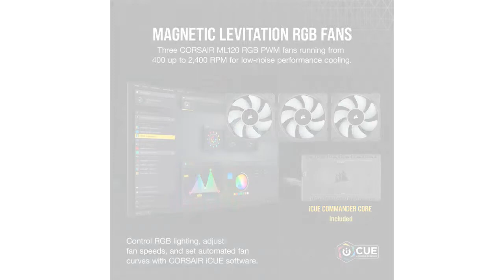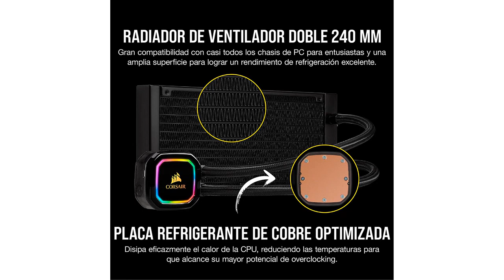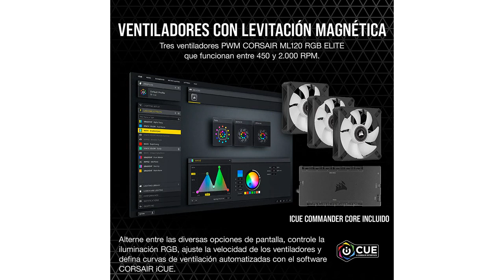Cpu refrigeracion liquida: 6 Mejores CPU Refrigeración Líquida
✋  Aquí están 6 mejores cpu refrigeración líquida disponibles en el mercado.

??? ENLACES DE COMPRA CPU REFRIGERACION LIQUIDA ???

1) Corsair iCUE H150i ELITE CAPELLIX Refrigerador Líquido de CPU, 33 LED RGB CAPELLIX, Tres Ventiladores PWM de 120 mm ML RGB, 400 y 2.400 RPM, iCUE Commander CORE Incluido, Negro

2) Cooler Master MasterLiquid Lite 240 Refrigeración a Liquido CPU, Bomba de Disipación Dual y Doble Ventilador de Aire de 120 mm, color Negro

3) Corsair iCUE H100i RGB PRO XT Refrigerador Líquido para CPU, Radiador de 240 mm, Dos Ventiladores Corsair ML PWM de 120 mm, 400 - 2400 RPM, Cabezal de Bombeo RGB Dinámico y Multizona, Negro

4) Corsair iCUE H150i ELITE Refrigerador de CPU Líquido con Pantalla LCD (Pantalla LCD IPS Personalizada, 48 LED RGB Dinámicos, Ventiladores de 120 mm, Radiador de 360 mm) Negro

5) Corsair iCUE H60i RGB PRO XT Refrigerador Líquido para CPU Ventilador de Levitación Magnética de 120 mm Corsair ML Series, Controlado por PWM, 400, 2.400 RPM, Cabezal Bombeo RGB y Multizona, Negro

00:00 - Intro
00:05 - 1) Corsair iCUE H150i ELITE CAPELLIX Refrigerador Líquido de...
01:11 - 2) Cooler Master MasterLiquid Lite 240 Refrigeración a Liquido...
02:15 - 3) Corsair iCUE H100i RGB PRO XT Refrigerador Líquido...
03:24 - 4) Corsair iCUE H150i ELITE Refrigerador de CPU Líquido...
04:24 - 5) Corsair iCUE H60i RGB PRO XT Refrigerador Líquido...
05:39 - 6) Nfortec Atria Refrigeración Líquida RGB 240 Black...
06:30 - Outro